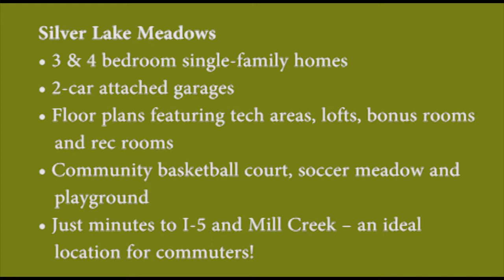Silver Lake Meadows Polygon Home Tour Homes for sale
Washington Community:
Silver Lake Meadows
Polygon Home Tour Homes for sale